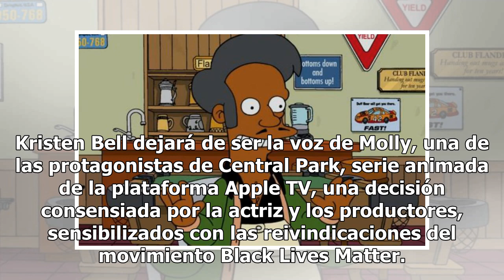Las voces de los personajes de Los Simpson serán de su raza